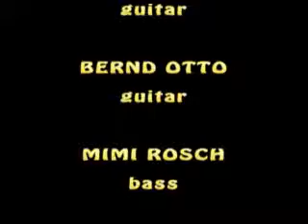MOJO RAM JAM BLUESGANG (10) Sportin Life Blues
THE „MOJO RAM JAM BLUESGANG (MUNICH)
at JAZZKELLER BURGHAUSEN 1987
Sportin Life Blues (Th.Banholzer/A.G.Fischer)

SANDY "MOjOBONE" FISCHER  vocals
THOMAS BANHOLZER  trumpet
MARK POLSCHER  tenor sax
TIMOTHY DAVIES  alto sax, vocals
DIDI NEUMANN  bluesharp
ROB DIETZE  guitar
BERND OTTO  guitar
MIMI ROSCH  bass
TOMMY EBERHARDT  drums

Jazzclub Burghausen, Timothy Davies, Bobo Rinaldi